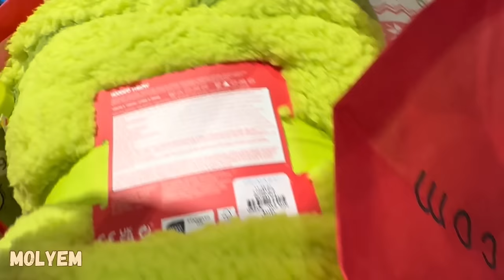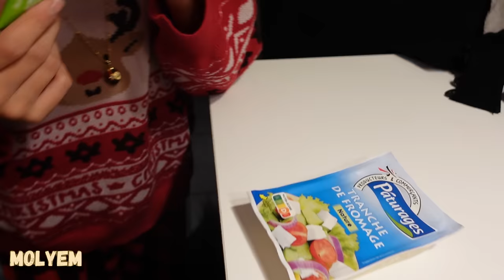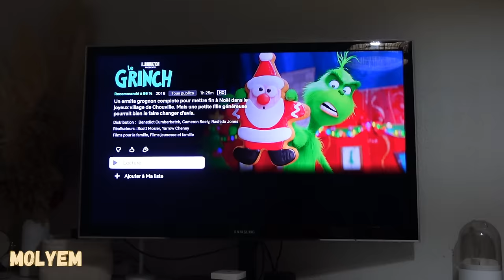SOIREE PYJAMA TOUT EN GRINCH [on mange vert, on bois vert …🐸💚🎄]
Tout en vert … Tout en GRINCH 💚